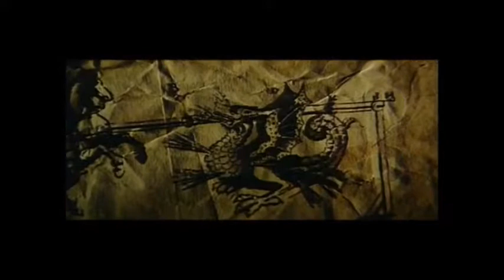Reign of Fire - Conversations with Rob Bowman.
Reign of Fire is a 2002 British-Irish-American post-apocalyptic disaster fantasy film directed by Rob Bowman and starring Matthew McConaughey and Christian Bale, with the screenplay written by Matt Greenberg, Gregg Chabot, and Kevin Peterka. The film also features Izabella Scorupco and Gerard Butler.

The film is set in a post-apocalyptic England in the year 2020; twenty years after London tunneling project workers inadvertently reawake dragons from centuries of slumber and the creatures have subsequently replaced humans as the dominant species on Earth. With the fate of mankind at stake, two surviving parties, led by Quinn Abercromby (Bale) and Denton Van Zan (McConaughey) respectively, find that they must work together to hunt down and destroy the beasts in a desperate attempt to take back the world.

The film was released by Touchstone Pictures on July 12, 2002. It has grossed $82 million on a $60 million budget.